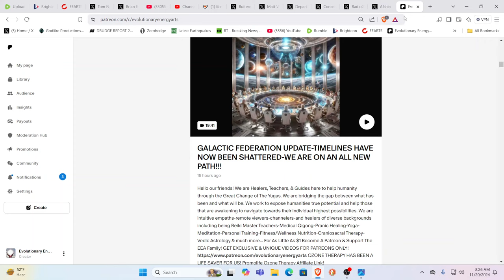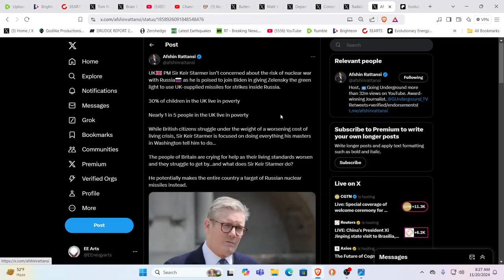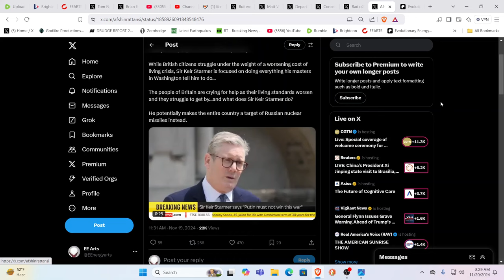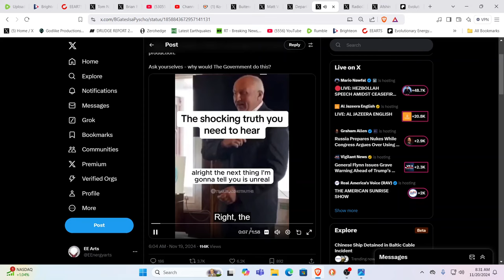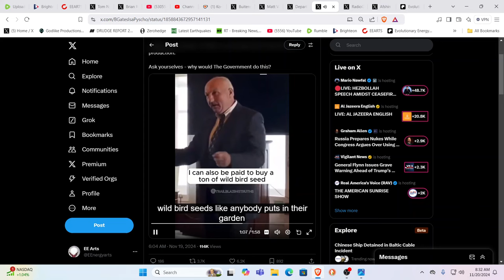OMG CAN YOU BELIEVE THIS INSANITY !?!?!*$@^$$$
For truly uplifting energies & frequencies in these times!

Namaste!